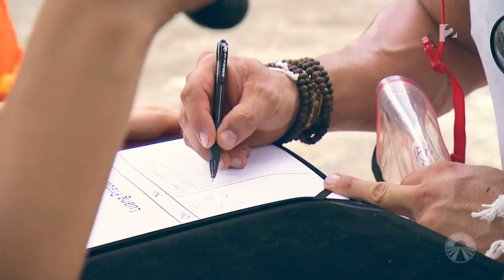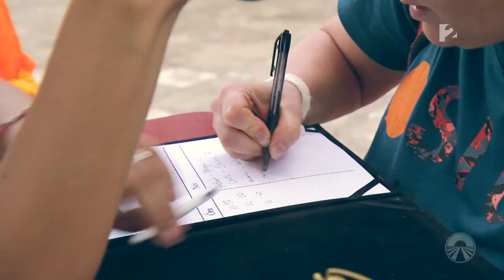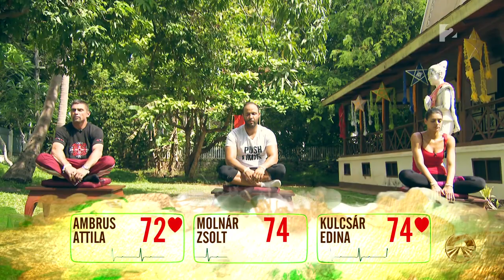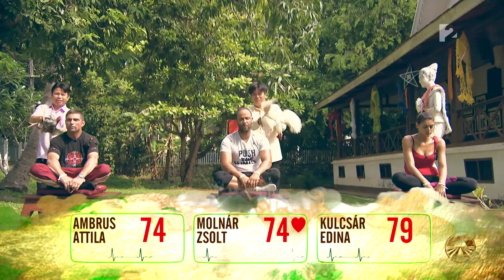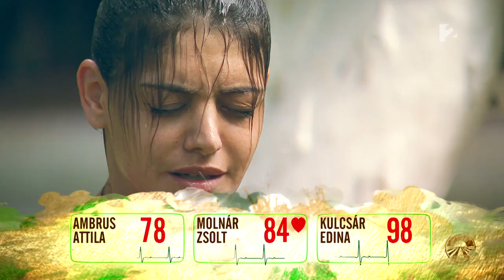Ázsia Expressz - 11. adás 3. rész - tv2.hu/azsiaexpressz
Az amulettjátékban Berki Krisztiánék Kulcsár Edináék és Megyeri Csilláék küzdöttek meg. A párosoknak higgadtságukat kellett megőrizni, miközben bogarak, békák és skorpiók is másztak rajtuk. Hogy melyik párosé lett az 1 millió forintot érő amulett, kiderül a videóból!